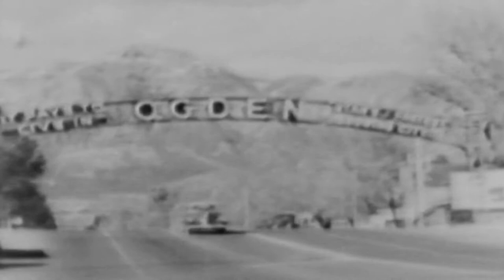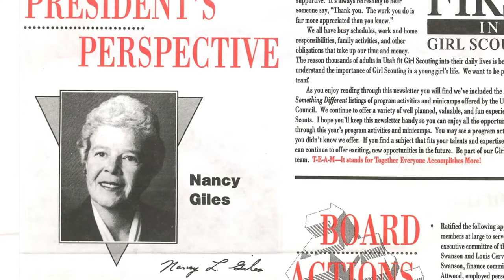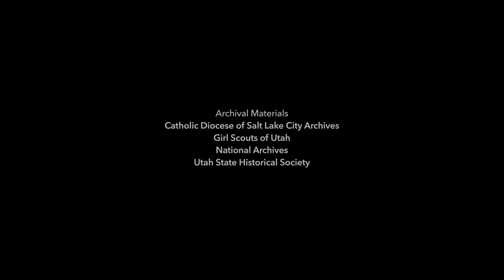From Stone and Mortar to Heart and Soul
The Cathedral of the Madeleine's 2019 Bishop's Dinner video honors several individuals with Cathedral roots, who later served in the Ogden, Utah community.